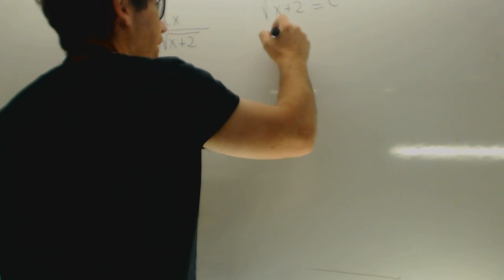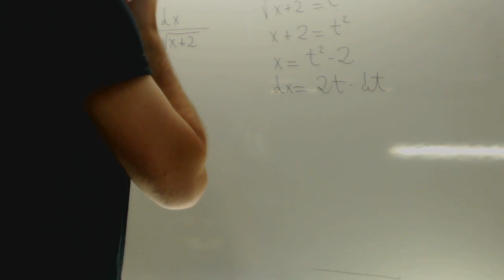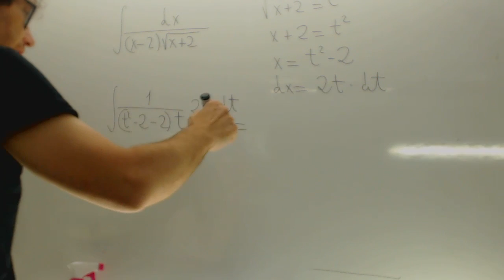Integral cambio variable Selectividad 01 Academia Usero Estepona